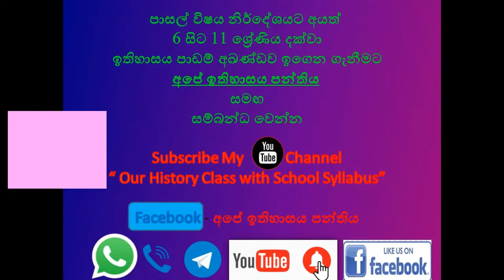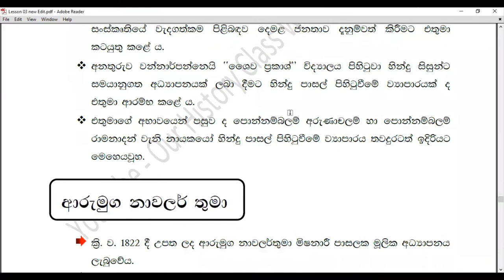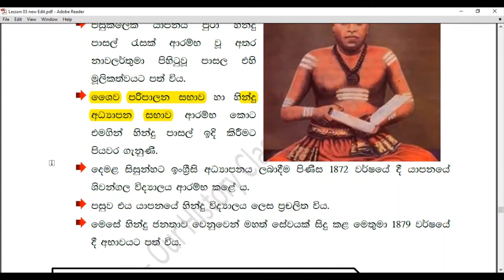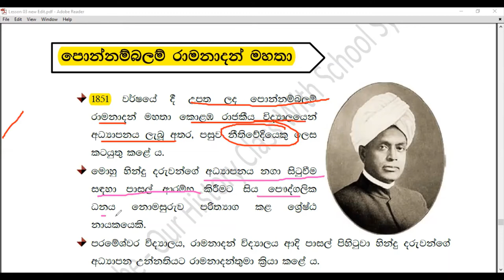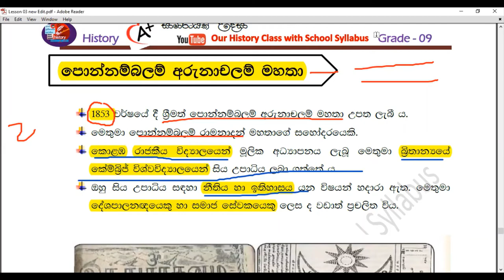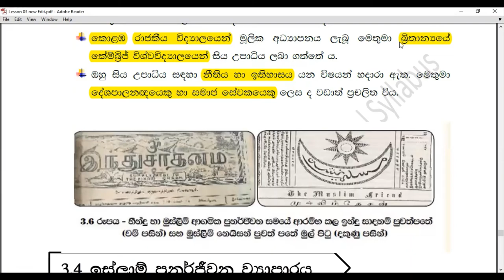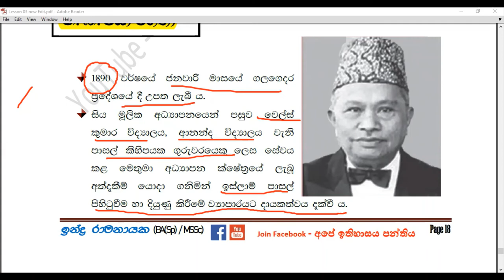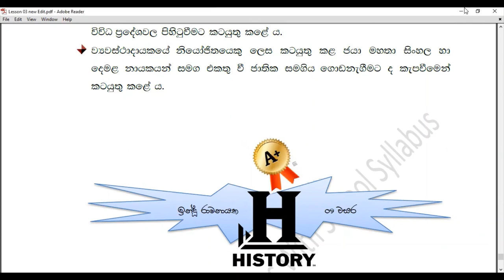🌟𝟫 - වසර 🌟-ඉතිහාසය 💙𝟥- පාඩම (අවසාන කොටස) 🌟ශ්‍රී ලංකාවේ ආගමික හා ජාතික පුනර්ජීවනය 🎀 Wonder of History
✳❈  🎀  ඉතිහාසය සරල ඉගෙන ගන්න
Wonder of History
❝අපේ ඉතිහාසය පන්තිය❞
සමඟ එකතුවන්න  🎀  ❈✳

✮｡  🎀  පාසල් විෂය නිර්දේශයට අයත්
𝟨 සිට 𝟣𝟣 ශ්‍රේණිය දක්වා
ඉතිහාසය පාඩම් අඛණ්ඩව ඉගෙන ගැනීමට
Wonder of History
අපේ ඉතිහාසය පන්තිය
සමඟ
සම්බන්ධ වෙන්න  🎀  ｡✮

“ Wonder of History”

🅵🅰🅲🅴🅱🅾🅾🅺 - Wonder of History

⋆  🎀  𝒞𝒽𝒶𝓃𝓃𝑒𝓁 𝒰𝑅𝐿  🎀  ⋆

03 - ශ්‍රී ලංකාවේ ආගමික හා ජාතික පුනර්ජීවනය

3.3 හින්දු පුනර්ජීවන ව්‍යාපාරය

 මිෂනාරී සංවිධානවල ක්‍රියාකාරකම් හේතුවෙන් මෙරට හින්දු ආගමිකයන්ට ද පහර වැදුණි.
 විශේෂයෙන් යාපන ප්‍රදේශයේ ඉතා ප්‍රබල ලෙස මිෂනාරී ව්‍යාපාරය පැතිරයාම නිසා හින්දු ආගමට අභියෝග එල්ල විය.
 මීට ප්‍රතිචාර ලෙස හින්දු ආගමික නායකයන් ගත් ක්‍රියාමාර්ග නිසා හින්දු ආගමික හා සංස්කෘතික පිබිදීමක් ඇති විය.
 මුද්‍රණාල පිහිටුවීම, මුද්‍රිත පොත්පත් හා ප්‍රසිද්ධ දේශන මගින් හින්දු ජනතාව දැනුම්වත් කිරීම හා හින්දු ශිෂ්‍යයන් සඳහා නව පාසල් පිහිටුවීම ආදිය හින්දු පුනරුද ව්‍යාපාරයේ කැපී පෙනෙන ලක්ෂණ වේ.
 හින්දු පුනරුද ව්‍යාපාරයට නායකත්වය සපයන ලද්දේ ආරුමුග නාවලර්තුමන් විසිනි. මුලින් ම “උදයභාණු” නමින් පුවත්පතක් ආරම්භ කොට හින්දු ආගම හා සංස්කෘතියේ වැදගත්කම පිළිබඳව දෙමළ ජනතාව දැනුම්වත් කිරීමට එතුමා කටයුතු කළේ ය.
 අනතුරුව වන්නාර්පන්නෙයි “ශෛව ප්‍රකාශ්” විද්‍යාලය පිහිටුවා හින්දු සිසුන්ට සමයානුගත අධ්‍යාපනයක් ලබා දීමට හින්දු පාසල් පිහිටුවීමේ ව්‍යාපාරයක් ද එතුමා ආරම්භ කළේ ය.
 එතුමාගේ අභාවයෙන් පසුව ද පොන්නම්බලම් අරුණාචලම් හා පොන්නම්බලම් රාමනාදන් වැනි නායකයෝ හින්දු පාසල් පිහිටුවීමේ ව්‍යාපාරය තවදුරටත් ඉදිරියට මෙහෙයවූහ.

3.4 ඉස්ලාම් පුනර්ජීවන ව්‍යාපාරය

  ශ්‍රී ලංකාවේ බෞද්ධ හා හින්දු පුනරුදයට සමකාලීනව ඉස්ලාම් ජනතාව අතරත් ආගමික හා සංස්කෘතික පුනරුදයක් ඇති විය.
  මෙරට ඉස්ලාම් පුනරුදයට නායකත්වය සපයන ලද්දේ වෘත්තියෙන් නීතිඥයෙකු වූ ඇම්. සී. සිද්ධිලෙබ්බේ මහතා විසිනි.
  ඉංග්‍රීසින් විසින් ඊජිප්තුවෙන් පිටුවහල් කරන ලද ඔරබි පාෂා 1883 වර්ෂයේ දී මෙරටට පැමිණ ඉස්ලාම් පුනරුද ව්‍යාපාරය සඳහා සිද්ධි ලෙබ්බේ මහතාට සහයෝගය ලබා දුන්නේ ය.

  මුස්ලිම් නෙයිසන් නමින් සඟරාවක් ආරම්භ කරන ලදි.
  අනතුරුව කොළඹ සහිරා විද්‍යාලය වැනි පාසල් පිහිටුවමින් ඉස්ලාම් දහමට අනුගත අධ්‍යාපනයක් මුස්ලිම් දරුවන්ට ලබා දීමට සිද්ධි ලෙබ්බෙ මහතා කටයුතු කළේ ය.
  ඔහුට පසුව ටී. බී. ජයා වැනි නායකයෝ ඉස්ලාම් ආගමික අධ්‍යාපන ක්‍රමය ඉදිරියට ගෙන යාමට කැප වී ක්‍රියා කළහ.

ටී. බී. ජයා මහතා

  1890 වර්ෂයේ ජනවාරි මාසයේ ගලගෙදර ප්‍රදේශයේ දී උපත ලැබී ය.
  සිය මූලික අධ්‍යාපනයෙන් පසුව වෙල්ස් කුමාර විද්‍යාලය, ආනන්ද විද්‍යාලය වැනි පාසල් කිහිපයක ගුරුවරයෙකු ලෙස සේවය කළ මෙතුමා අධ්‍යාපන ක්ෂේත්‍රයේ ලැබූ අත්දැකීම් යොදා ගනිමින් ඉස්ලාම් පාසල් පිහිටුවීම හා දියුණු කිරීමේ ව්‍යාපාරයට දායකත්වය දැක්වී ය.
  කොළඹ සහිරා විද්‍යාලයේ විදුහල්පති තනතුරට පත් වූ මෙතුමා එහි ශාඛා දිවයිනේ විවිධ ප්‍රදේශවල පිහිටුවීමට කටයුතු කළේ ය.
  ව්‍යවස්ථාදායකයේ නියෝජිතයෙකු ලෙස කටයුතු කළ ජයා මහතා සිංහල හා දෙමළ නායකයන් සමග එකතු වී ජාතික සමගිය ගොඩනැගීමට ද කැපවීමෙන් කටයුතු කළේ ය.